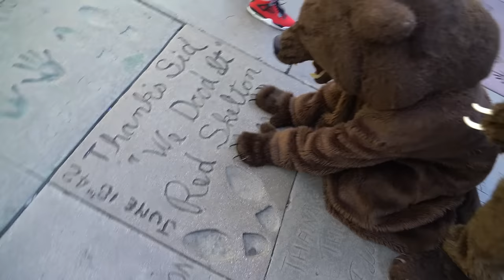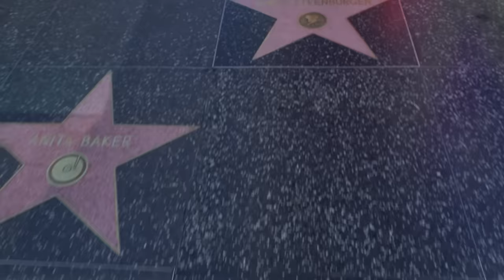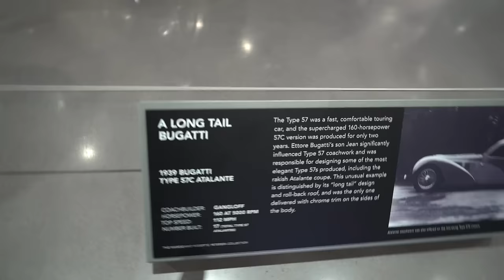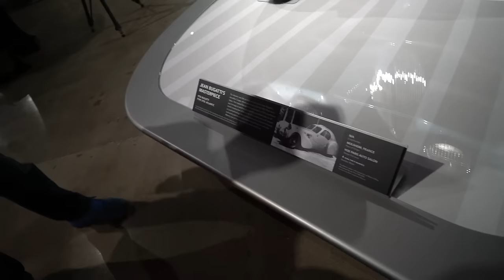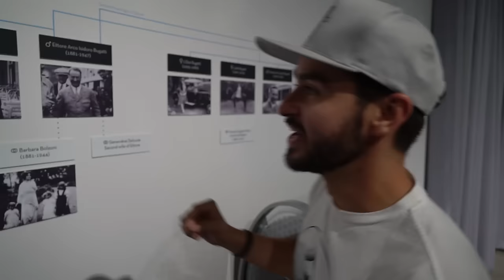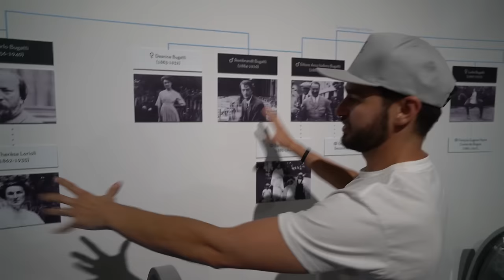The most driven Ferrari Enzo of all time!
We are @Cupgang!